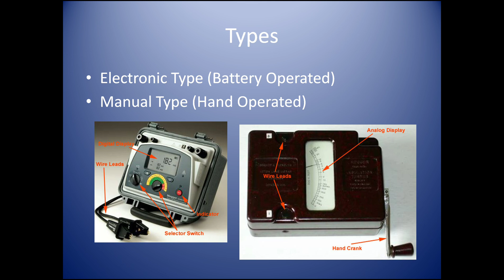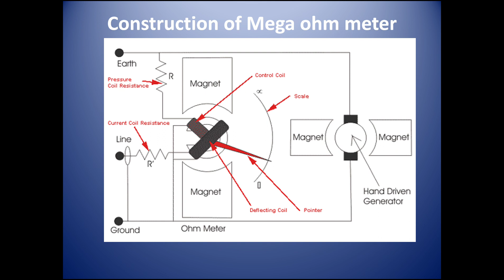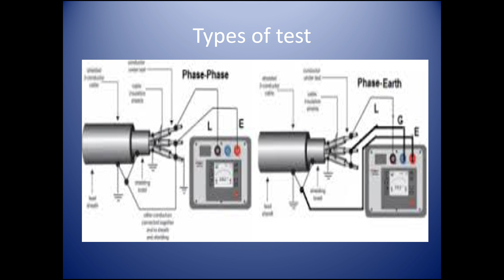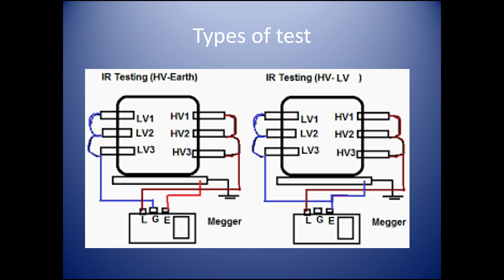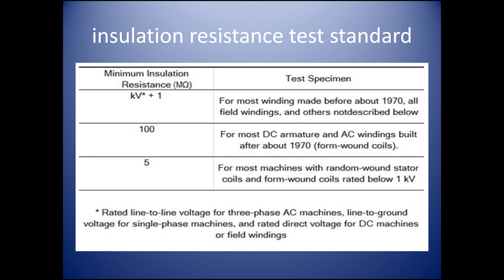Megger,mega ohm meter,IR tester full explanation in tamil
Megger or Mega ohm meter or IR tester full explanation in tamil,types and function and testing